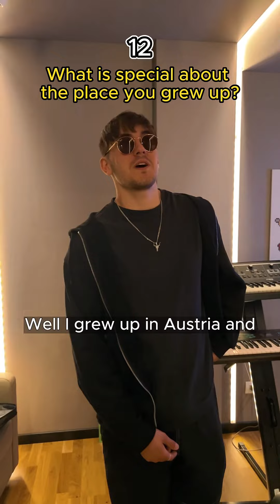20 questions with LUM!X ❓